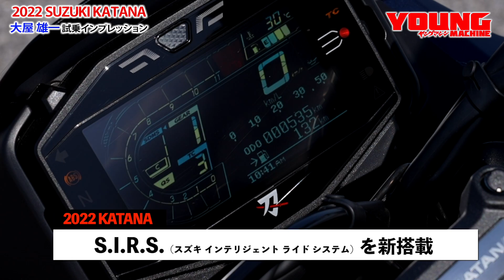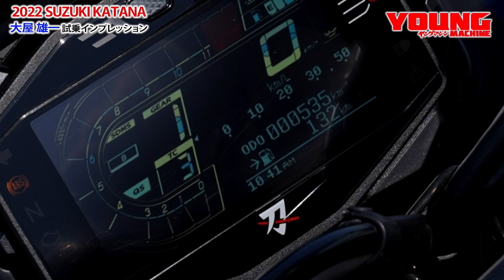スズキKATANA 試乗インプレッション 最新技術がKATANAをさらに研ぎ澄ます!!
カタナは滅びぬ。何度でも蘇るさ! '19年に復活した新世紀の"KATANA"が、'22年の最新技術によりさらに鍛え上げられてモデルチェンジを果たした。極上砥石の名はSIRS(スズキインテリジェントライドシステム)。電子制御スロットルを皮切りに、3段階+オフから5段階+オフに細分化されたトラクションコントロール／発進時や低回転走行時にエンジン回転の落ち込みを制御するローRPMアシスト／上下双方向のクイックシフター／A,B,Cの走行モード…など、スズキ独自の高機能技術がKATANAをさらに研ぎ澄ます。新規排ガス規制にも対応しつつ、乗り味は各種のアシスト機能でよりなめらかかつ上質なものとなり、大屋ライターも納得の仕上がりだ。

【’22 SUZUKI KATANA】■水冷4スト並列4気筒DOHC4バルブ 998cc 150ps/11000rpm 10.7kg-m/9250rpm ■215kg シート高825mm 12L ■タイヤF=120/70ZR17 R=190/50ZR17■クイックシフター(アップ＆ダウン) ●色:メタリックマットステラブルー/ミスティックシルバーメタリック ●価格:160万6000円